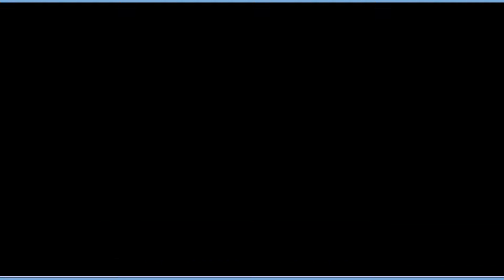Strauß voraus | Verlag: Kosmos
► KEIN BRETTSPIELVIDEO MEHR VERPASSEN:
► DAS SPIEL BEI AMAZON KAUFEN:
► UM WAS GEHT ES BEI DIESEM SPIEL:
Es ist wieder soweit! Die Strauße treffen sich zu einem verrückten Rennen durch die Savanne. Ihr helft ihnen dabei, der Erste zu sein, indem ihr eure Zugkarten klug ausspielt und die Besonderheiten der Strecke schlau nutzt. Wer wird als Erster durch das Ziel laufen?
► ZUSÄTZLICHE HINWEISE:
Das gezeigte Spielmaterial ist Eigentum des Kosmos Verlags.